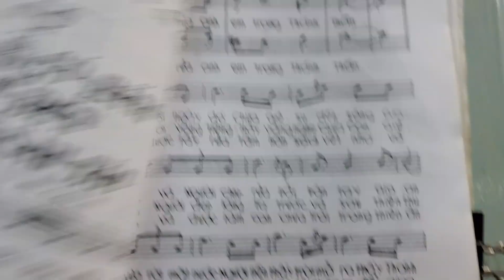Hiến Tế 55 (Ngọc Kôn) - Dâng Lễ